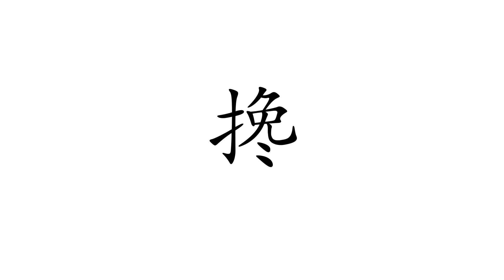How to Pronounce 搀